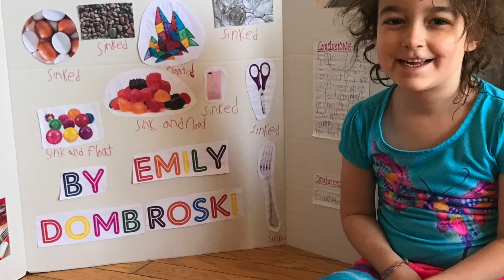April 2017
Dombroski April 2017